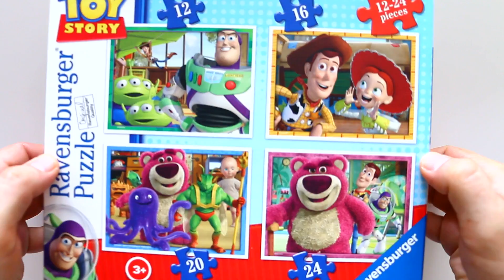Медведь Лотсо и друзья История Игрушек собираем пазлы для детей с героями мультика Toys story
Вы на канале Danik and Lesha и сегодня мы собираем Пазлы с героями мультика История Игрушек Большой Побег Медведь Лотсо и друзья - Toys story Bear Lotso and friends

Bear Lotso and friends - play puzzles for kids with cartoon characters Toys Story